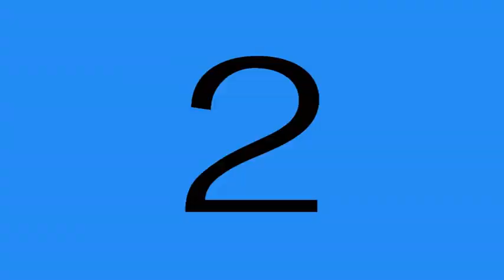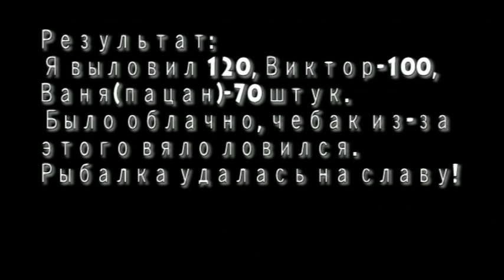РЫБАЛКА НА ЧЕБАКА И ОХОТА НА ГУСЯ 2006 архив, ЯКУТИЯ, Абыйский р-н.